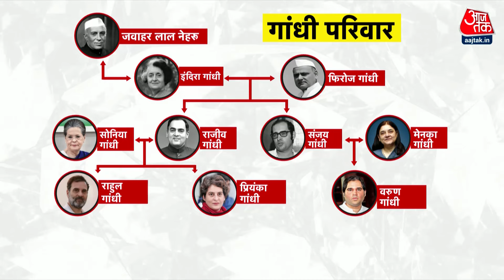DasTak: Priyanka Gandhi Vadra ने Wayanad से भरा नामांकन | BJP Vs Congress | Rahul Gandhi | Aaj Tak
यूपी में अब तक मां सोनिया गांधी, भाई राहुल गांधी समेत पार्टी के लिए प्रचार की जिम्मेदारी उठातीं प्रियंका गांधी वाड्रा आज वायनाड से लोकसभा का उपचुनाव का उम्मीदवार बनकर नामांकन भरा है, 52 साल की प्रियंका पहली बार चुनाव लड़ने उतरी हैं, यहां से जीतती हैं तो इस बार गांधी परिवार के तीन सदस्य, सोनिया, राहुल और प्रियंका संसद में होंगे.